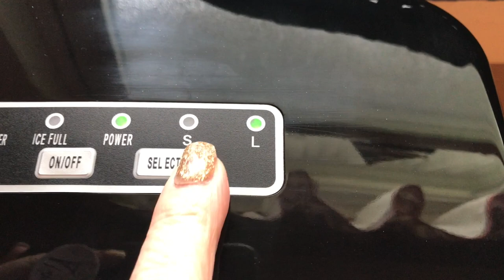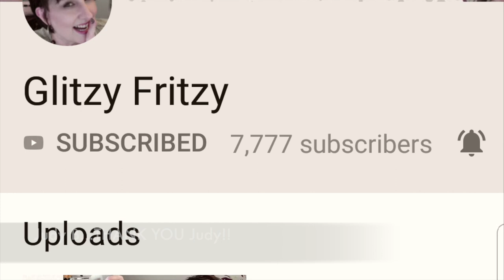Top 10 Best Amazon Lifestyle Products - Tried & True!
I got to thinking about winning items I've purchased through Amazon that have stood the test of time and are lifestyle kinds of products that you guys might be interested in. Here they are:

1. Tens unit
Tens Unit Pads
Jade Gua Sha Scraping Massage Tool
The Bed Buddy
2. Theracane
3. Back Massager
4. Omron Blood Pressure Monitor
5. Space Heater
6. Mirrovanna
7. CrockPot
8. Ice Maker
9. Panasonic Ladies Shaver
10.Emjoi Micro Pedi Callus Remover
Extreme Coarse Rollers

🌺MAKEUP THAT I USED TODAY🌺
Guerlain L’Or Primer

Make Up Forever Ultra HD (R230

YSL Souffle Powder (01)

Lancome Absolue Powder (Absolute Golden)

Bare Minerals Invisible Bronze (Fair to Light)

Viseart (Tryst & Dark Mattes Palettes)
Sephora Tryst
Sephora Dark Matte

Wet N Wild Retractable Brow Pencil

Urban Decay 24/7 Eyeliner (Demolition)

Bite Amuse Bouche Lipstick (Rhubarb)

If you'd like to bless my family and I...every little bit helps...THANK YOU:

⚠️️FTC Legal Jazz: Most of the links I gave up TV to make for you will earn me a few cents and EVENTUALLY I might be able to buy something new to review WorldsGreatestRhymer⚠️️

🌺WAYS YOU CAN FIND ME🌺

Glitzy Fritzy
1350 W. Southport Rd. C115

 ( ͡° ͜ʖ ͡°) GUESS WHAT? Jesus Loves You & So Do I! xoxoxo Mary